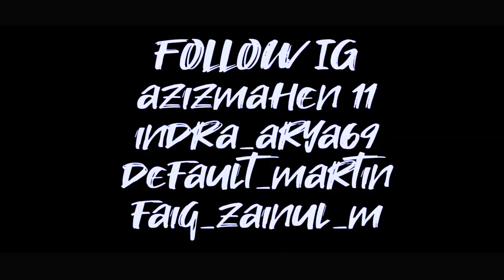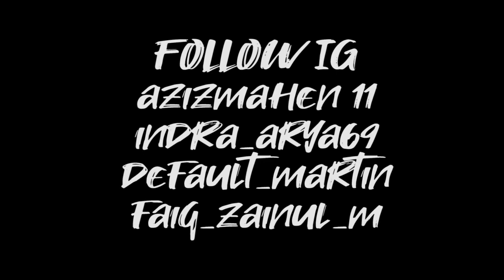Special jump ( nainoa inspired) | Bayyong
Camera    : Android
Software  : Adobe premier pro
Locatoin   : Purwokerto, kab Banyumas